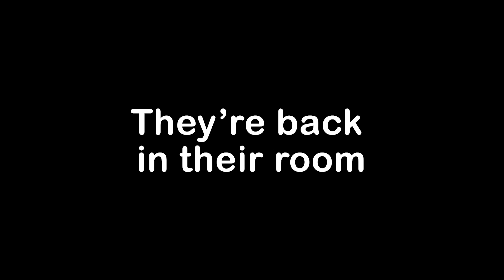Kidnaper vs. Security House - MINECRAFT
Today, we've got the house to ourselves! Woohoo! This is gonna be so much fun... but this creepy guy outside has us worried. What if he's a kidnaper? We should fortify our house just in case, better safe than sorry!